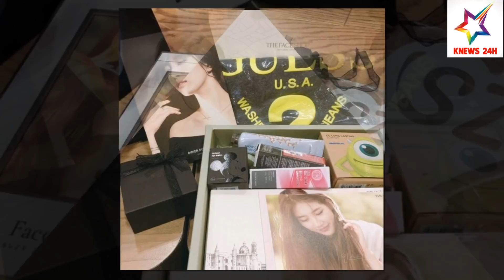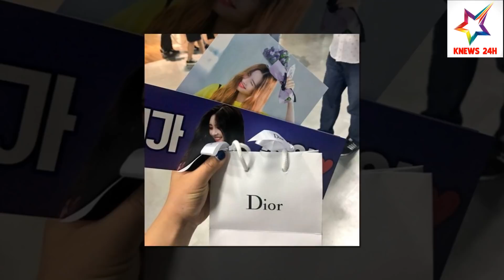5 Nữ Idol Kpop Nổi Tiếng Hào Phóng Khi Tặng Fan Những Món Quà Xa Xỉ Nhất | KNEWS 24H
5 Nữ Idol Kpop Nổi Tiếng Hào Phóng Khi Tặng Fan Những Món Quà Xa Xỉ Nhất | KNEWS 24H